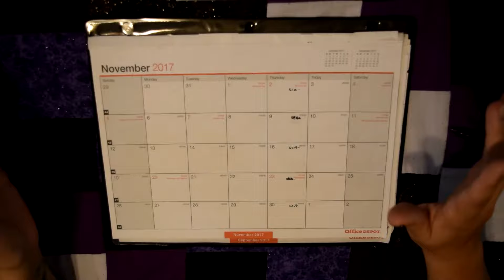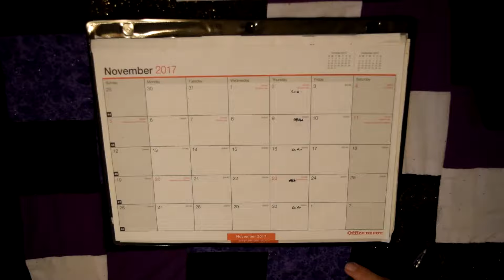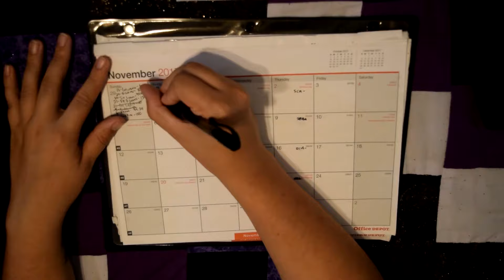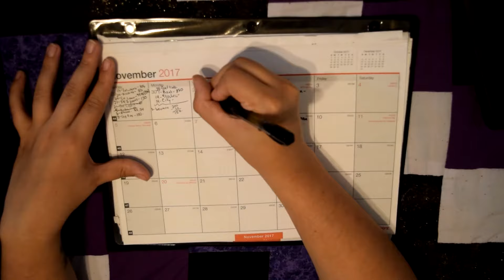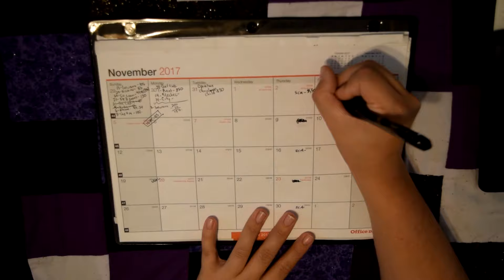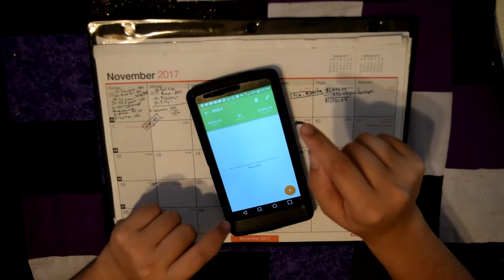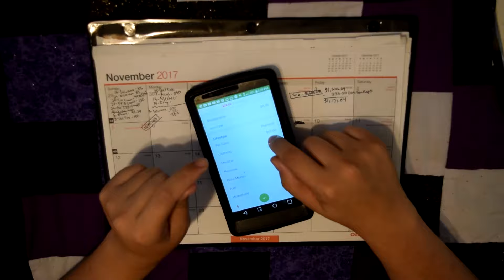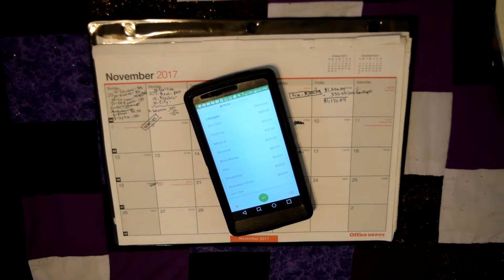November Budget Plan -$38,026.32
Well the original plan is to keep saving for sinking funds and to pay off that loan this month! But things are changing already since I recorded this!

My Etsy

Things I recommend:
Get $25 for signing up for a Capital One 360 Savings Account
$10 on Ibotta for joining and redeeming your first rebate or use the code thdvtak

They will always be things that I use and love. If I ever team up with a company I will disclose that in the video and will only give honest reviews and opinions. I never want to suggest something to you all that I do not enjoy myself.